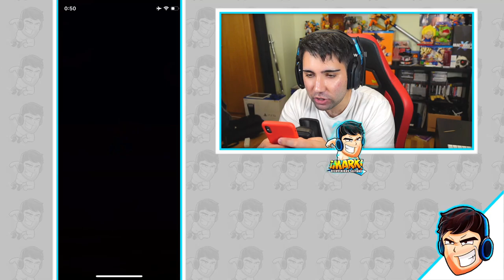GOKU BLACK LR GRATIS!😱 Personajes para PRINCIPIANTES en DRAGON BALL Z DOKKAN BATTLE